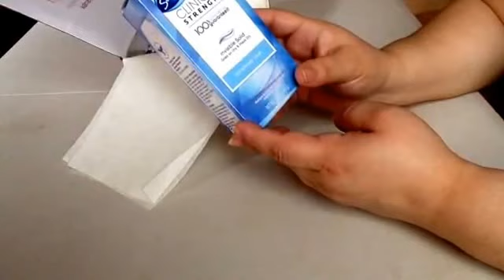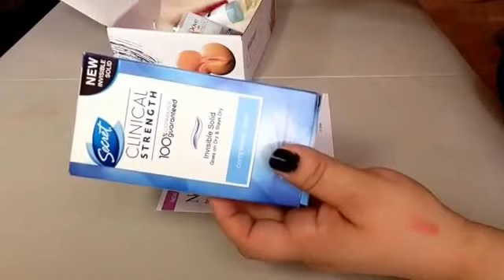Walmart Beauty box haul/compra/by Itzomex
Este video es para compartir mi primera cajita de walmart Beauty

Mi Twitter @yuyissosa

Mi grupo x fb